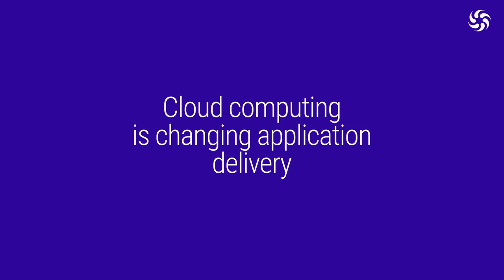Specsavers / Part 1 - Cloud computing is changing application delivery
An interview with David Guest, CTO of Specsavers.